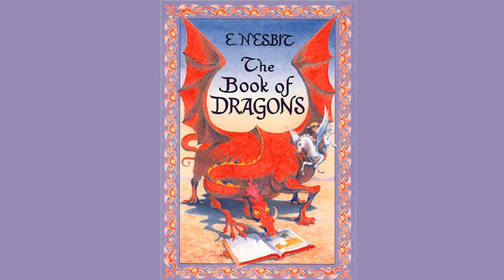8 - Kind Little Edmund, or The Caves and the Cockatrice